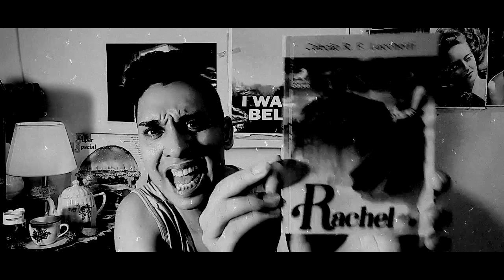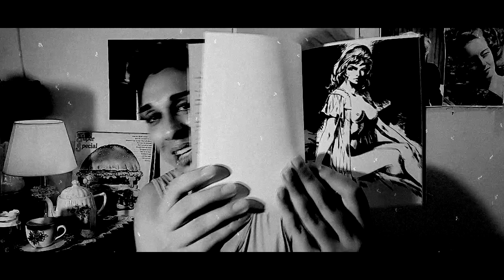RACHEL de Rubens Francisco Lucchetti - PROJETO VAMPIROS